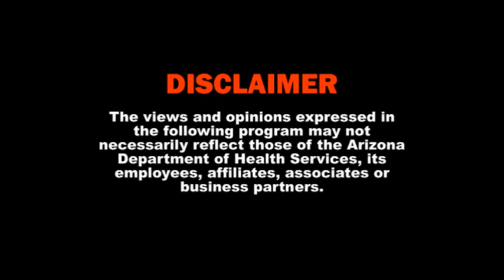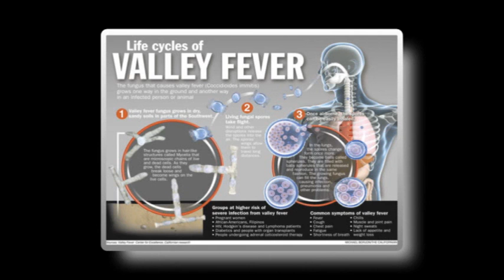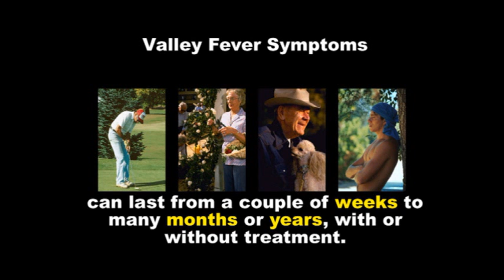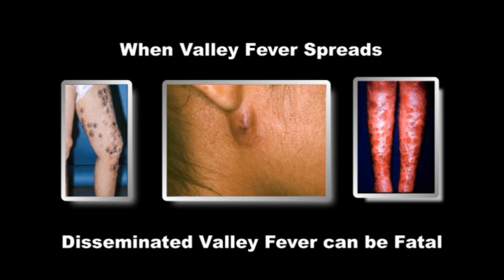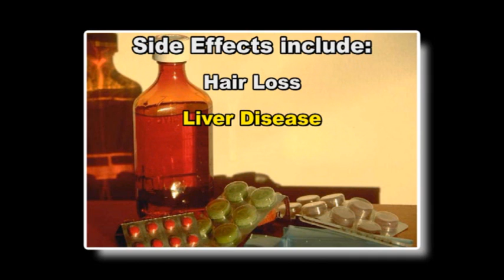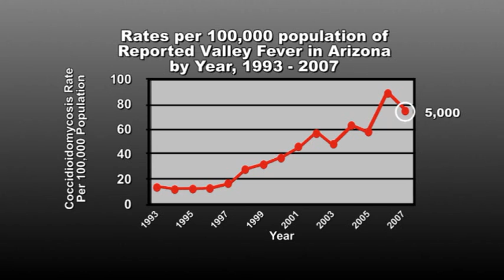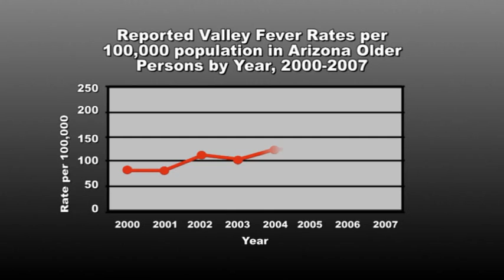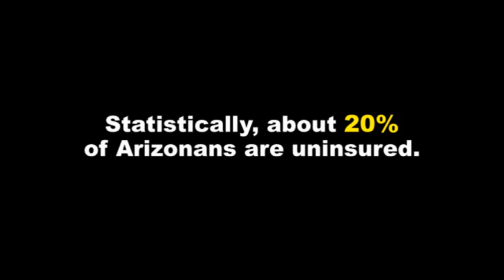VF-Web-Part-1.wmv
Coccidioidomycosis is thought to be greatly under-diagnosed and under-reported. A high index of suspicion is needed in areas with high cocci prevalence and appropriate tests should be ordered when dealing with persons with compatible symptoms. Infectious Agent: Coccidioides immitis (a dimorphic fungus) Mode of Transmission: Inhalation of airborne spores from the soil.